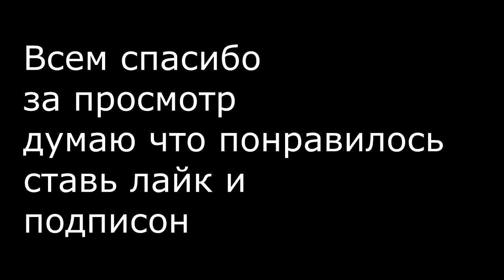ТИПЫ СПОРТСМЕНОВ★ВО СНЕ★